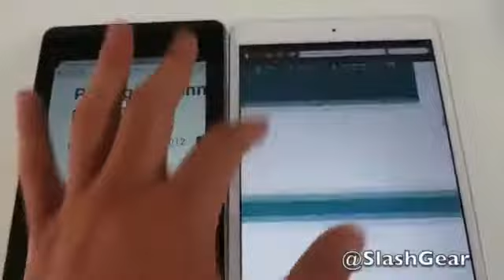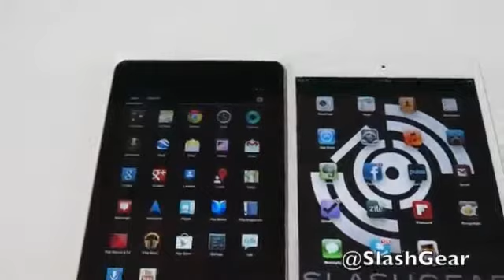iPad mini vs Nexus 7729